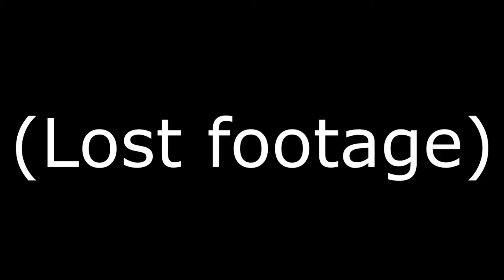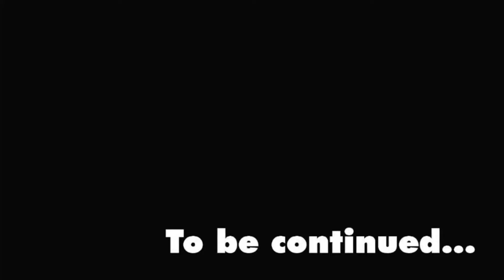Completing Pokemon Violet DLC Using SHINY Pokemon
Completing the Pokemon Scarlet and Violet DLC but I can only use Shinies! Watch as I adventure through parts 1 and 2.

📈 GEAR I USE TO MAKE VIDEOS:
Fifine A6V
HDMI to USB Game Capture Card 3.0 4K
High Speed HDMI Cable
Windows 11 HP 15 Laptop
YINDIAO A2 wireless rechargeable RGB mouse
MROCO Mouse Pad
USB Hub 3.0, 7 Port USB Hub Splitter

Pokemon Legends Arceus
Pokemon Scarlet
or Base + DLC
Pokemon Violet
or Base + DLC

━━ Note ━━
If you're under the age of 13, please leave, this video is not made for you, YouTube Kids.

hidden treasure of area zero teal mask indigo disk but shinies
Pokemon Journeys
Pokemon 2019
Ash Ketchum
Eeveelutions
Eevee
Sylveon
Glaceon
Flareon
Jolteon
Umbreon
Espeon
Vaporeon
Leafeon
Gladion
Lillie and snowy
Lycanroc
Lucario
Pikachu
Pokemon
Pokemon Sun and Moon ultra legends
Pokemon Sword and Shield
Team rocket
Greninja
Grookey, Scorbunny, Sobble
Precure
Pretty cure